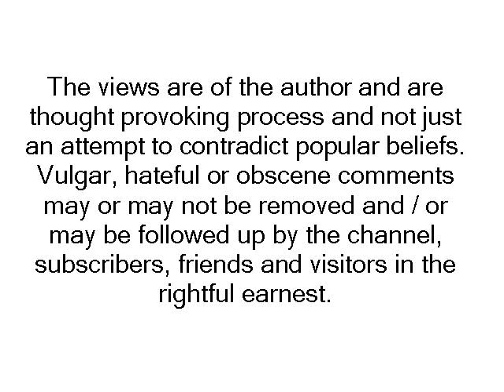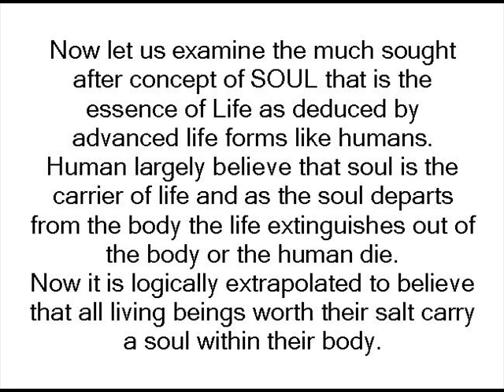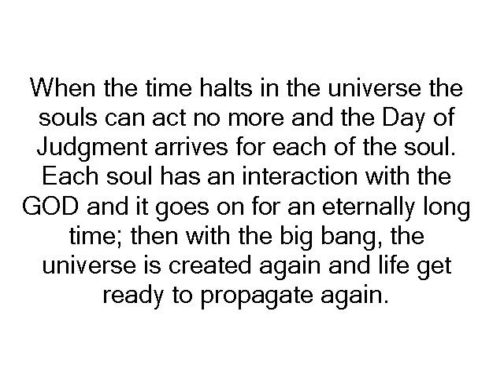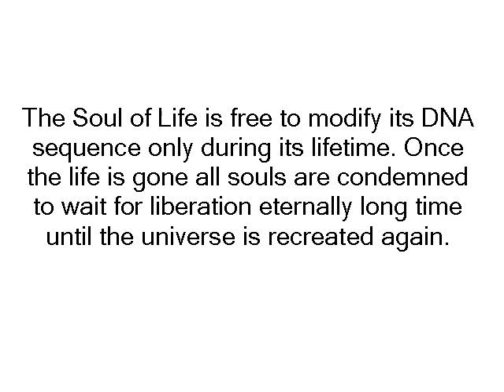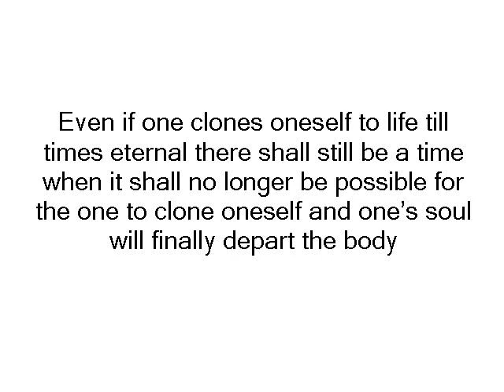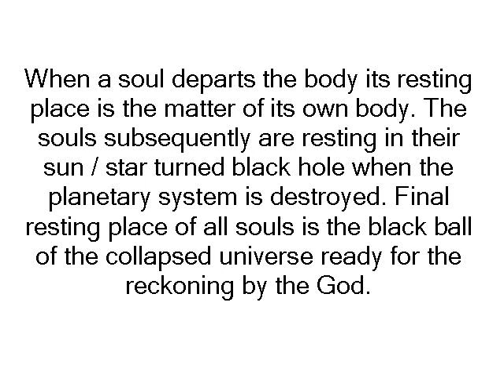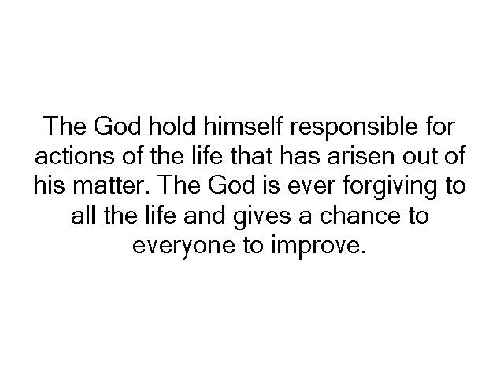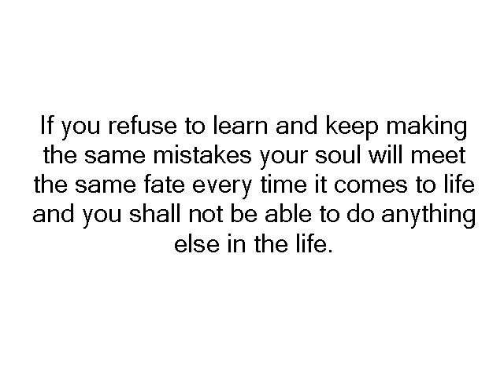Life, Soul, God and the Universe - Theory in Speculation